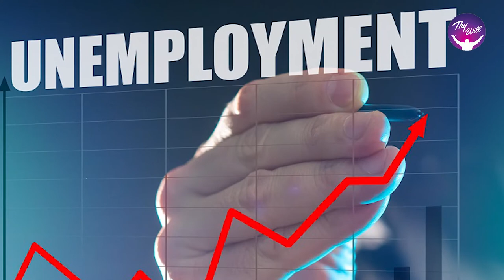God Morning Season 2 | Focus + Faith = Formidable | RBU Shyam Kumar | Thywill TV